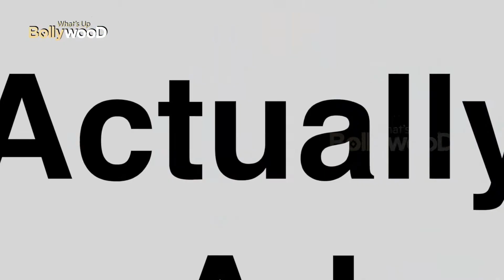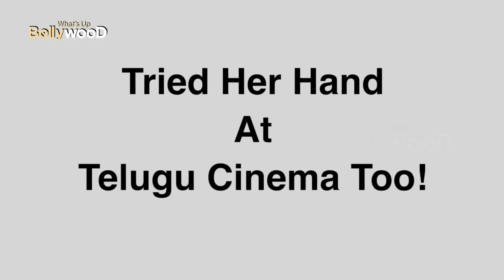Unknown Facts About Kiara Adwani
this video is about Bollywood actress Kiara Advani and some unknown facts that you don't know about her.

1-) Unknown facts about kiara adwani
2-) Kiara Adwani Birthday
3-) Kiara Adwani Biography